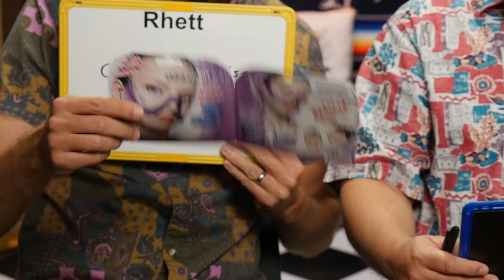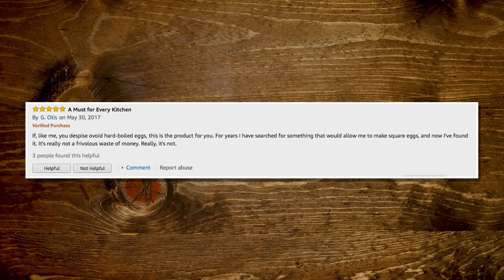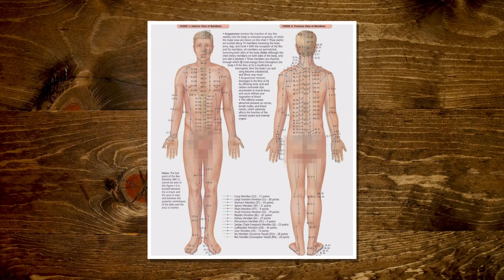Testing Mystery Objects (GAME) ft. Jack Black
Jack Black's back! Today we're playing a game to see if we can test mystery objects and guess their purpose with no context. GMM #1384